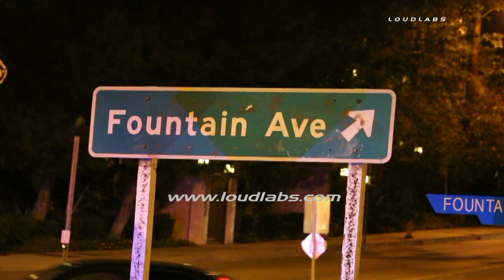Double DUI Crash / West Hollywood RAW FOOTAGE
WEST HOLLYWOOD - At approximately 02:45am, a vehicle was observed driving North on Robertson Blvd at a very high rate of speed. After running a red light onto Santa Monica Blvd from Robertson Blvd, the vehicle continued east on SMB in the westbound lanes. The vehicle, a Smart car, then went over the center divider and clipped a palm tree. Sheriffs were dispatched and caught up with the vehicle Northbound on La Cienega at Fountain. The driver was taken into custody for suspicion of driving under the influence. While deputies were dealing with the traffic stop investigation, another vehicle rear ended a vehicle stopped at the traffic light at Fountain and La Cienega.